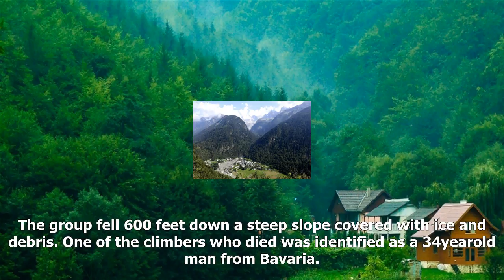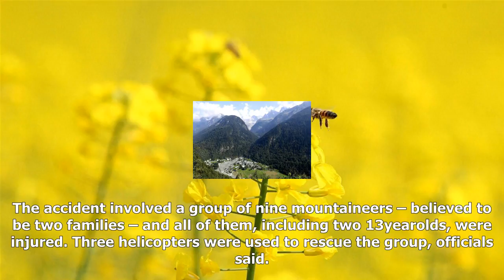[News]Five climbers roped together fall 600ft to their deaths in alps